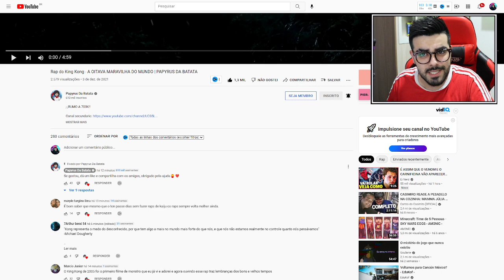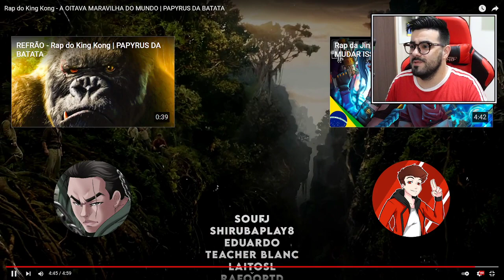NERD REACT - Rap do King Kong - A OITAVA MARAVILHA DO MUNDO | PAPYRUS DA BATATA | ‹ Rafa Nunes ›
✅SEJA MEMBRO DO CANAL E GANHE DIVERSOS BENEFÍCIOS!✅